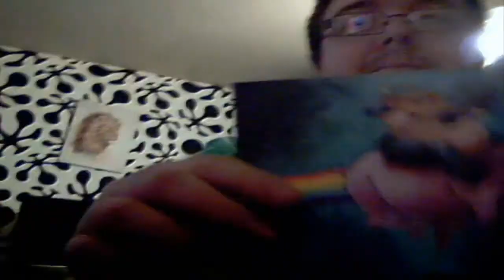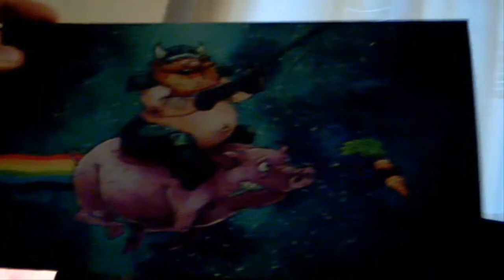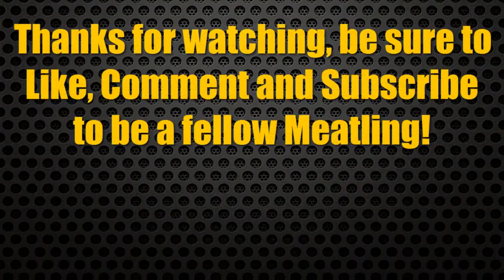300 Subs special